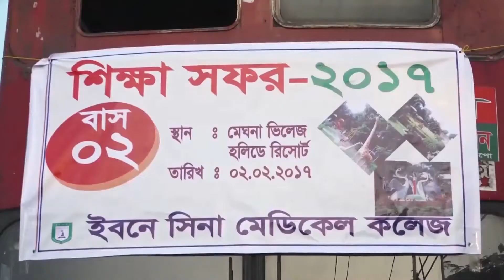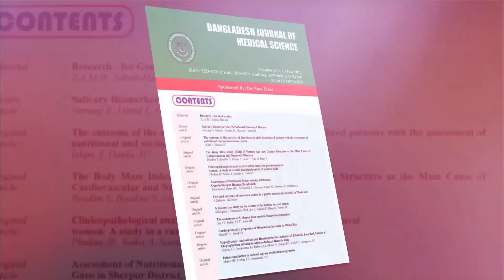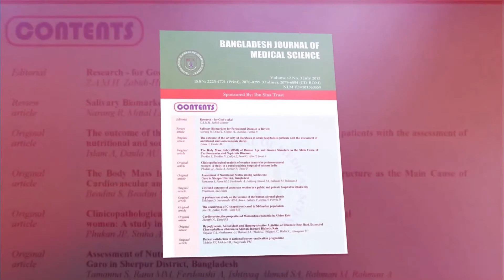IBN Sina Medical College || MBBS in Bangladesh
Ibn Sina Medical College is a private medical school in Bangladesh, established in 2005. It is located in the Kallyanpur area of Mirpur Model Thana, in Dhaka.

Regards-
Anwar Murshed
Founder & Chief Consultant
BANGLADESH STUDY CENTER